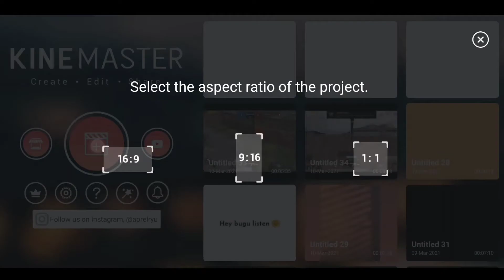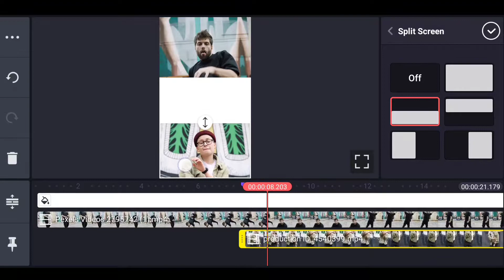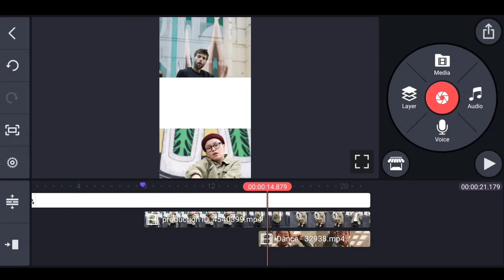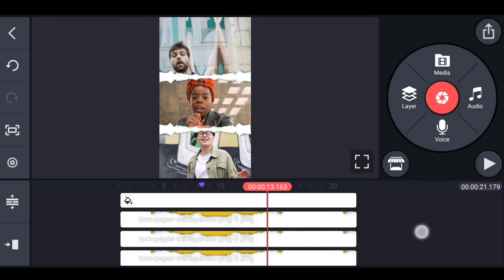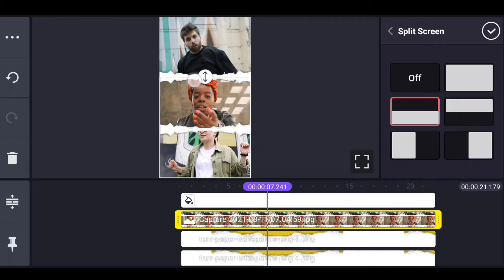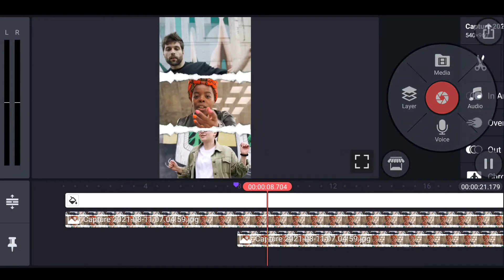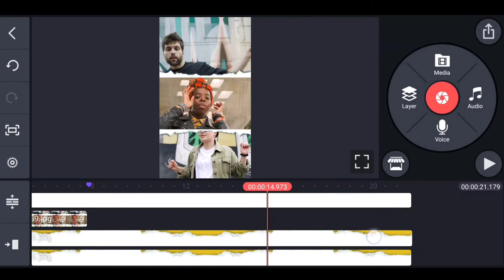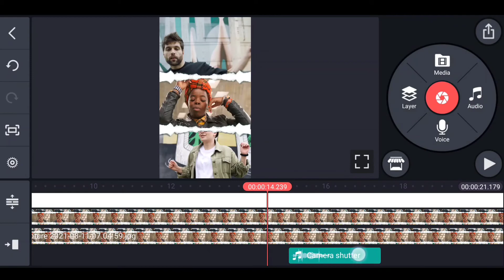How To Make Instagram Story Video Preview ! (In Kinemaster) Insta Music Preview 🔥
MY GEARS :-
○ My Mobile
○ My Bluetooth
○ My Earphone